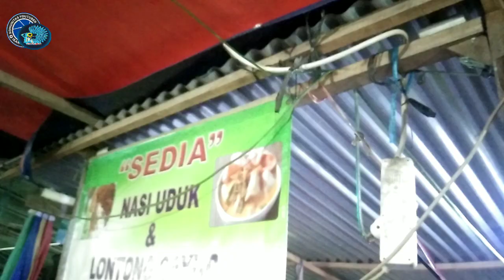PERMARCUAN || Pasar Subuh ikan hias jatinegara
nuril widi

Video Kali ini kita sedang lihat-lihat ikan hias Dan predator, di Pasar subuh ikan hias jatinegara, beberapa Jenis ikan Ada Channa Yellow sintarum, Canna Auranti, Pulcra , Channa Asiatica, Arwana, Ikan Guppy, Peacok Bass, ikan cupang juga ada, Dan kebetulan ada kawan kita juga beliau Konten kreator ikan cupang  " Marcu Markas cupang " dari Parung bogor Dan Bang Nettviss aldi,

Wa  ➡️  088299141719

Mars Petani ikan Cupang

Song Writer         : NuriL Widi
Acoustic               : Radhit Indra

Link Video Clip Lagu